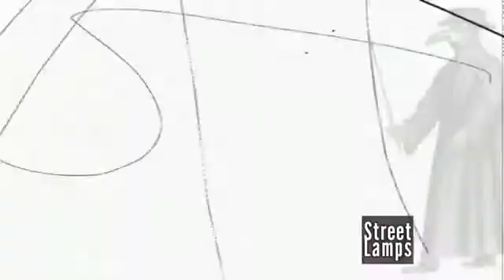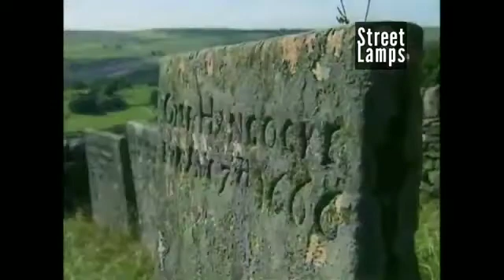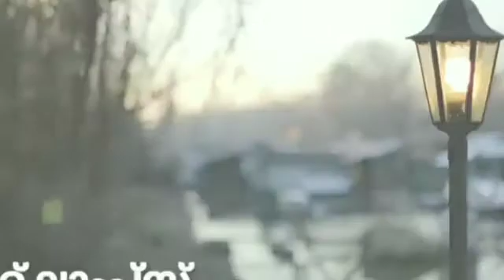Plague Malayalam | ലോക ചരിത്രത്തിലെ ഏറ്റവും ഭീകരമായ മഹാമാരി പ്ലേഗ്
Viewers Discretion is Advised! Some scenes may be disturbing to few.

Plague. The worst pandemic human ever faced is Plague. Millions died every time it blow in the earth. World went behind hundred of years back once it occurred.

Most killer Plagues in the history were Plague of Justinian and Black Death. Street Lamps presenting a Documentary with cinematic visuals. It also gives us a message in this COVID 19 situation. How to get away from Corona?

All credit for contents in this video goes to the right owner